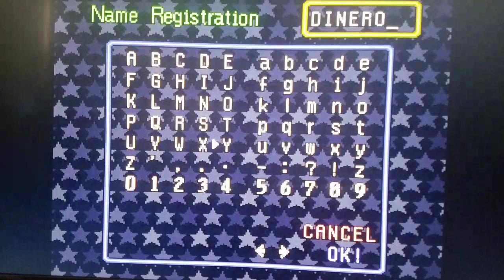SUPER PUNCH OUT!!!!!!!!!!!!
Playing SPO for SNES.